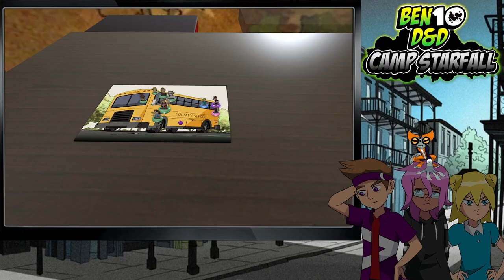Camp Starfall Ep 2- "Singing In The Moonlight" Ben10 DnD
Camp Starfall Stars:
 @SigYohna (They/Them) as Angelo Colten
 @hiveau8738 (He/Him) as Jaden Deca
 @AxeltheSusBean (Any/All) as Karma Quatro
HikariChance (She/Her) as The GM
This time on Camp Starfall, our Campers continue on their trip across America, The Camp stops by a City where a concert is happening on that night.

Camp Starfall is a TTRPG based off of the Ben10 series!